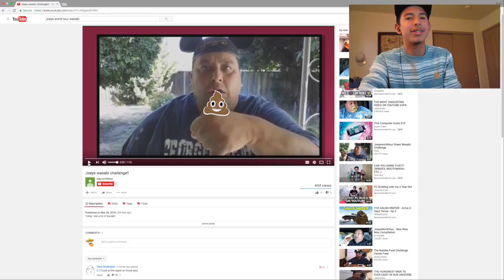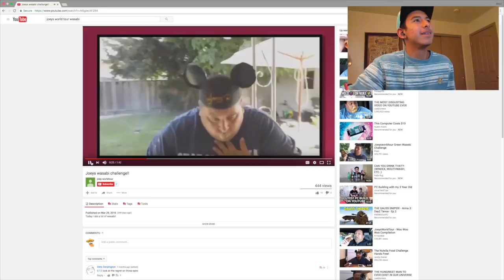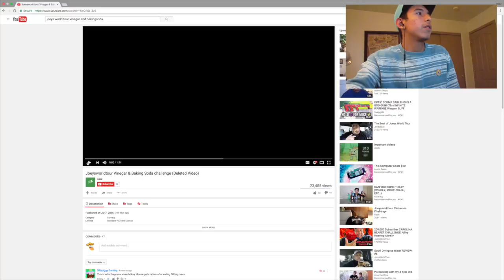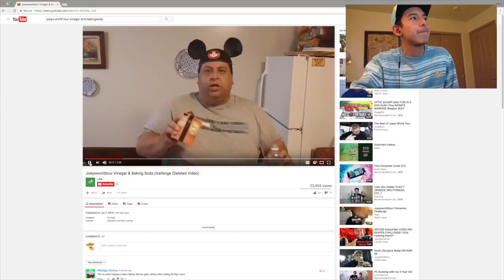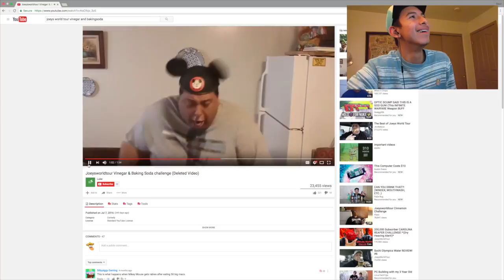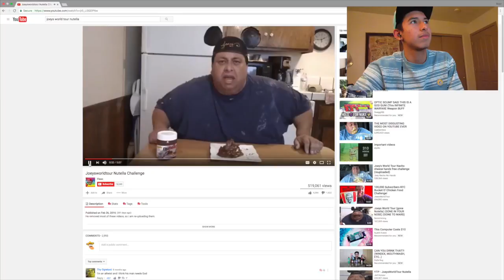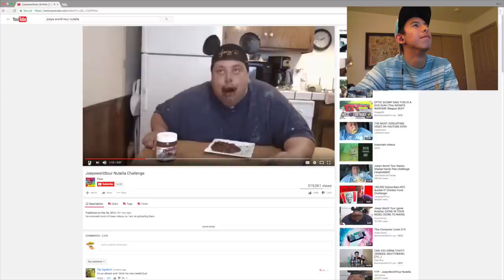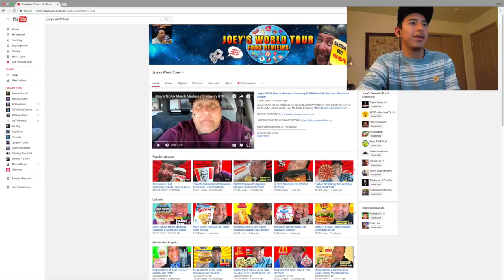REACTING TO THE FATEST MAN ON EARTH (Reaction)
Aye I hope you guys enjoyed my video, Im always looking for ways to improve.